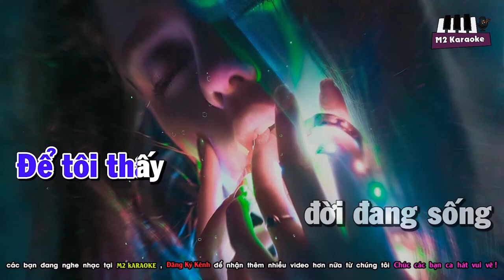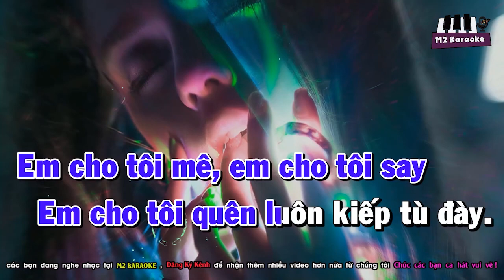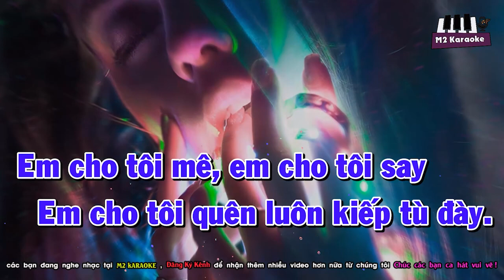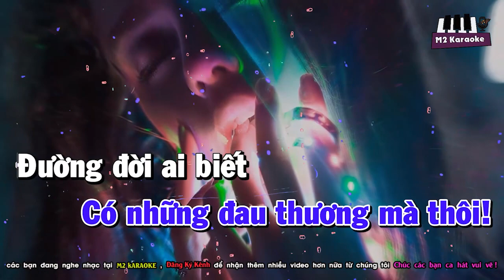Karaoke Hãy Cho Tôi Nguyễn Hưng